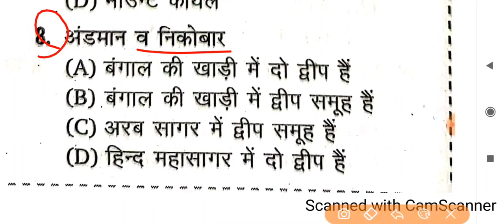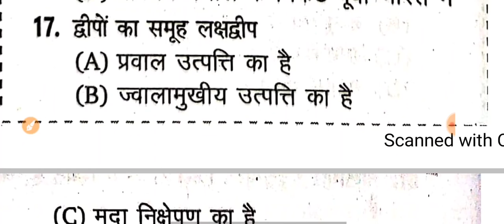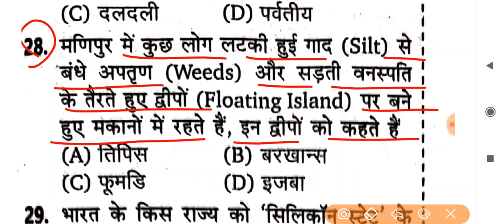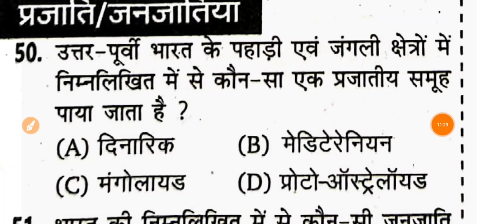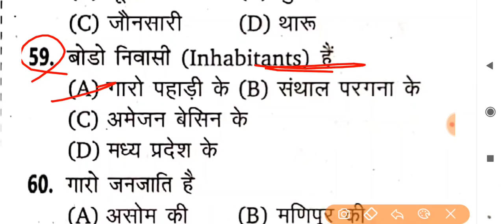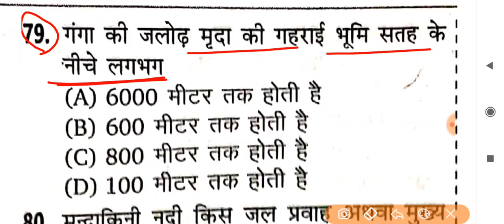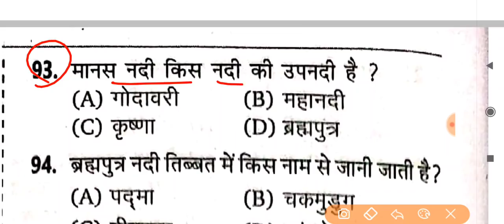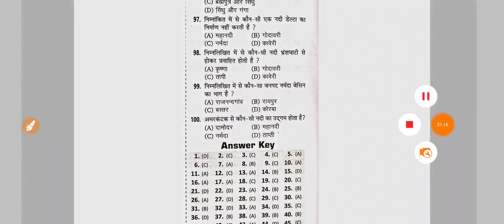Bihar Daroga PT 2021 | भारत का भूगोल | सेट- 2 | ये सेट से बिहार दरोगा निकल जायेगा | रट जाओ प्रश्न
2. DRDO MTS Kiran Prakashan 20 set